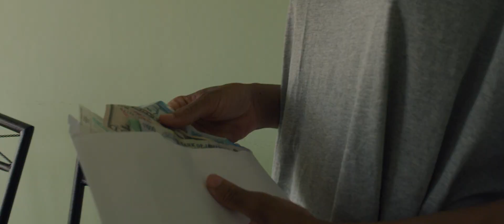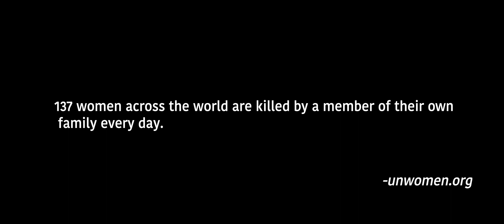Hezron - Young Girl (Official Music Video)